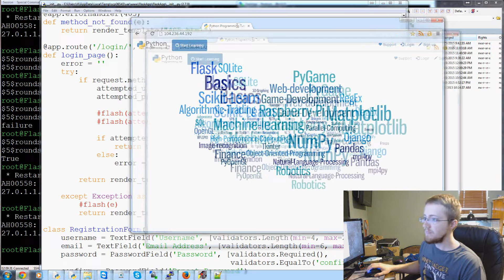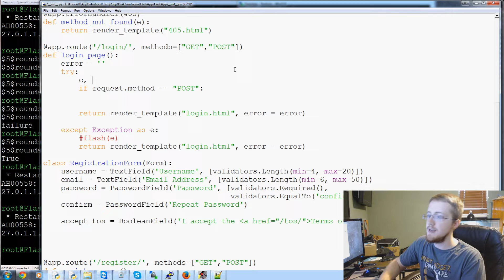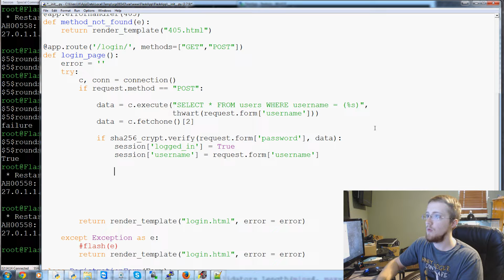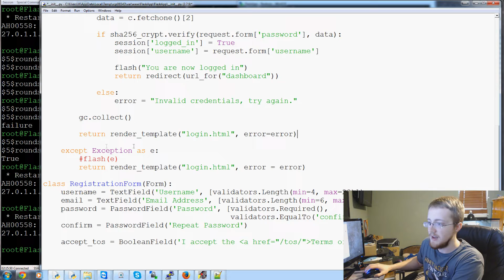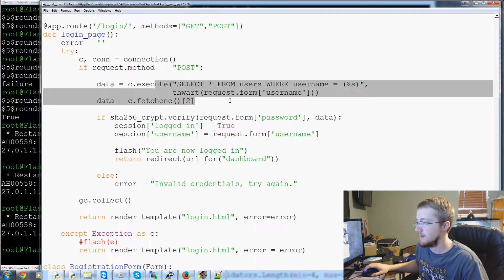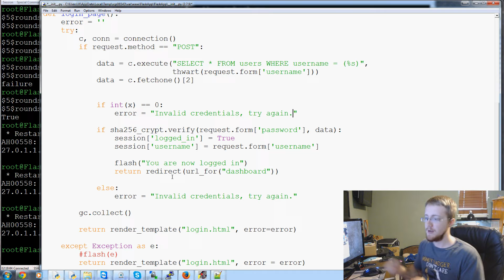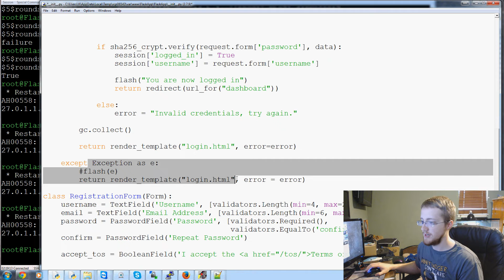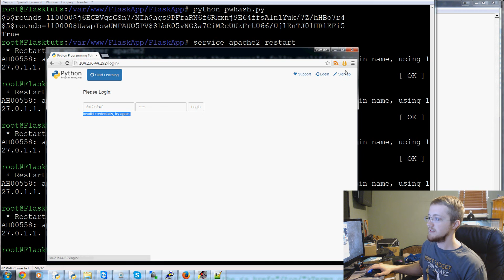Flask Tutorial Web Development with Python 19 - user login system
Welcome to part 19 of our Flask web development tutorial, in this video we discuss how to create our login page, now that we have some users created through our registration page.